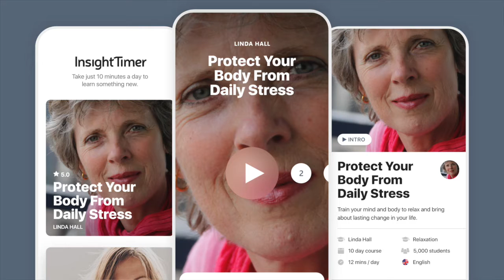How to Protect Yourself from Daily Stress (a Guided Meditation Course)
This video introduces 'Protect Your Body From Daily Stress' - a guided meditation course by Linda Hall on managing stress and anxiety through guided meditation, breathing techniques, mindfulness and positive thinking. Get the course here:

Mindfulness meditation for personal development and positive visualization has been proven to help depression, stress and anxiety, insomnia and chronic pain.

Music: 'Wheat Fields' by Stan Tristan, licensed  by ShockWaveSound.com; Adrift by Christopher Lloyd Clarke, licensed by EnlightenedAudio.com
I am Linda Hall, and welcome to my YouTube videos. I hope these guided meditations nourish and support you. They come from the heart. The inspiration for my meditations is drawn from my own personal experience as much as from all the people I've had the privilege to teach over the years.

Category
How-to & Style
Licence